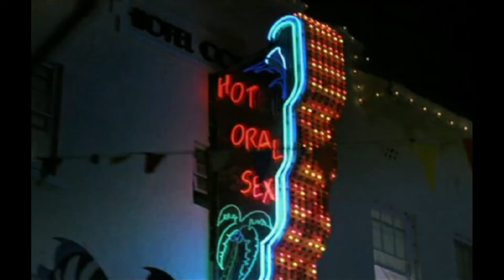Some Cold Oral!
We talk Revenge of the Nerds II and cold oral sex.